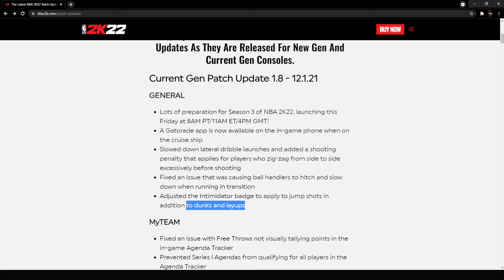NBA 2K22 SEASON 3 PATCH NOTES !!!(1.08 PATCH NOTES)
NBA 2K22 LEFT RIGHT CHEESE GOT PATCHED !!!
NBA 2K22 SEASON 3 UPDATE IS HERE
NBA 2K22 1.07 PATCH NOTES !!!
NBA 2K22 1.07 PATCH HAS DROPPED !!!
THE BEST PATCH OF NBA 2K22 !
NBA 2K22 DROPPED A PATCH
NBA 2K22 BEST DEFENSIVE BADGES IN THE GAME !
NBA 2K22 BEST FINISHING BADGES IN THE GAME!

NBA 2K22 FINISHING BADGE METHOD BADGE TUTORIAL FAST !
NBA 2K22 HOW TO GET YOUR PLAMAKING BADGES FAST!
NBA 2K22 HOW TO GET SHOOTING BADGES FAST!
NBA 2K22 BEST BUILDS TO MAKE!
NBA 2K22 CURRENT GEN
NBA 2K22 FIRST LOOK AT THE CITY !
NBA 2K22 PARK GAMEPLAY